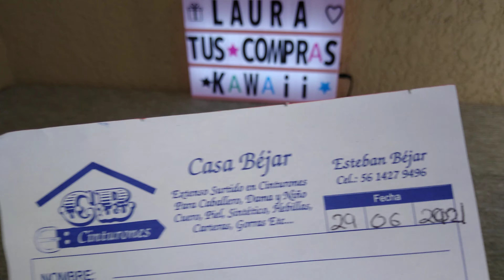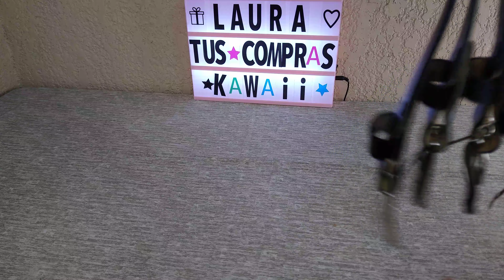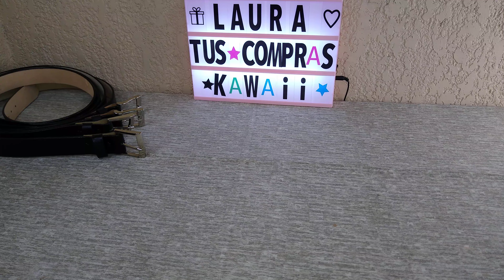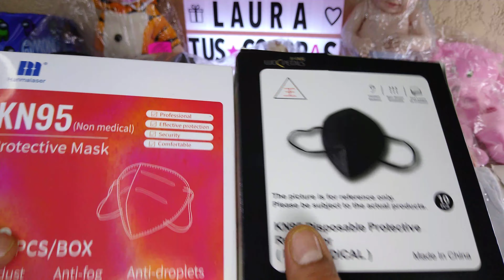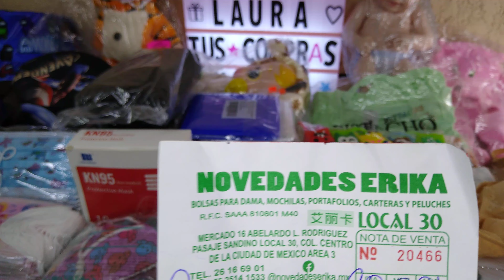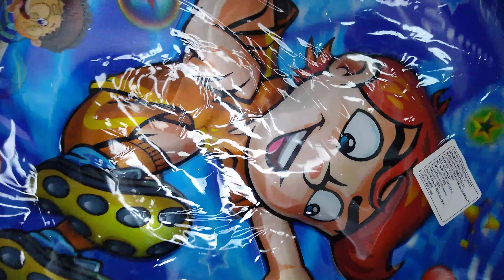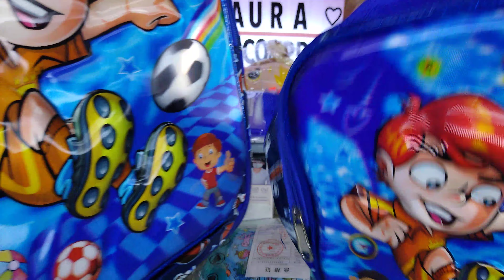#34 Compras variadas🛍️🇲🇽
saludos cordiales a todos mis suscriptores ,

regálame tu suscripción activa la 🔔 y déjame tú poderoso 👍 que Dios los bendiga siempre 🙏

🛍️ 20% comisión